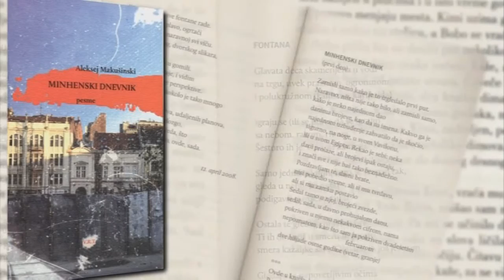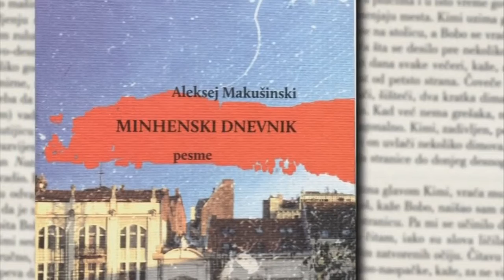Beokult: Fantastični predeli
U čast 27. rođendana u Bitef teatru je premijerno izvedena savremena plesna predstava "Priča o vojniku" koja nastoji da prevaziđe plesni, i pređe u sferu totalnog teatra, svojevrsnog spoja plesa, muzike i drame.

Adaptaciju "Priče o vojniku" Igora Stravinskog uradila je Džudit Herzberg, holandska dramska spisateljica, preradila je libreto koji ističe moralnu dilemu mladog vojnika koji se vraća iz rata. Predstavu virtuozno izvode plesači Bitef dens kompanije. O tome za Beokult govori svetski priznat koreograf Gaj Vajcman koji je sa njima realizovao ovo delo.

Nedavno je, na Festu, premijerno prikazan film "Otadžbina" koji je po scenariju Milene Marković režirao Oleg Novković. To je drugi deo njihove trilogije koju su započeli filmom "Beli, beli svet". "Otadžbina" je film o životima izbeglih i neprihvaćenih ljudi, ali i o posledicama koje je rat devedesetih ostavio na ovim prostorima. Tako se srpska kinematografija pridružila trenutno gorućoj temi - izbeglicama, koja ove godine dominira fimskim festivalima. O filmu i toj temi za Beokult govori Milena Marković.
"Antologija najlepše duhovne muzike pravoslavnog Istoka" - to je naslov novog kompilacijskog albuma Divne Ljubojević koji će koncertno biti promovisan 21. aprila u Centru Sava. Tom prilikom će sa svojim ansamblom "Melodi" obeležiti 25 godina rada. Ova pevačica anđeoskog glasa je do sada objavila čak 22 albuma koji su svojevrsna riznica pravoslavne duhovne muzike. U emisiji podsećamo i na karijeru Divne Ljubojević.

U Paviljonu Cvijeta Zuzorić je retrospektivna izložba fotografa Dragiše Radulovića, pod nazivom "Iskrice duha, odsjaji duše". Izloženi radovi su nastali u periodu od 1959. do danas.
U Legatu Čolaković - izložba "Marij Pregelj: Dokument istine" na kojoj je predstavljeno slikarstvo slovenačkog umetnika Marija Pregelja nastalo u periodu između 1947. i 1967. godine, a u Galeriji Haos izložba slika "Fantastini predeo" savremenog umetnika Đorđa Stanojevića.

U emisiji će biti reči i o zbirci poezije "Minhenski dnevnik" ruskog pesnika Alekseja Makušinskog.

Snimatelj Periša Đinđić
Montaža Nada Dodig Zildžić
Realizacija Sanja Redžić